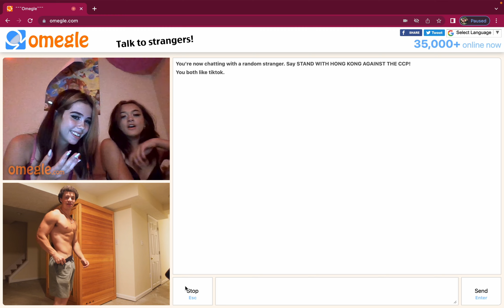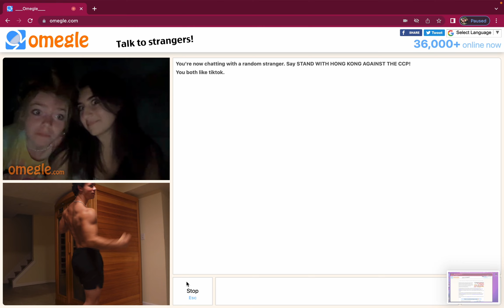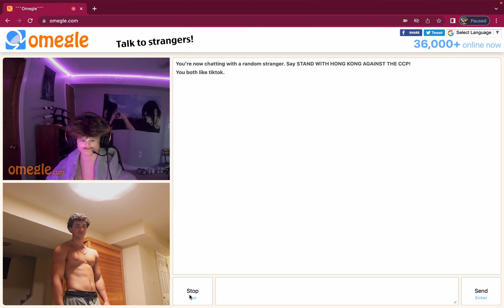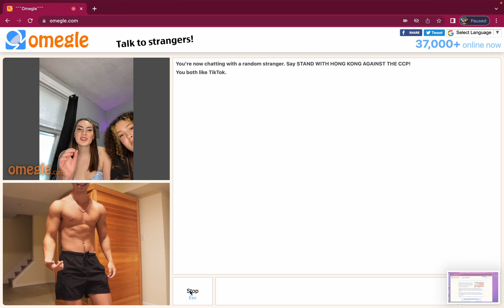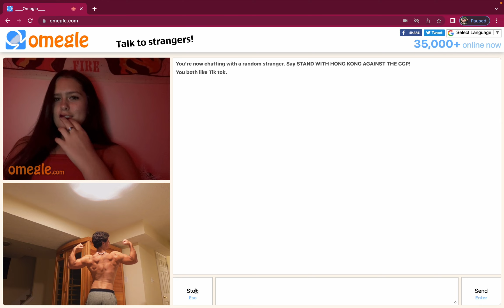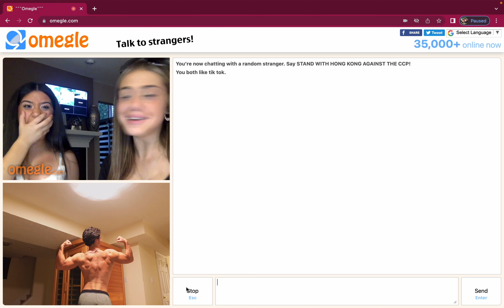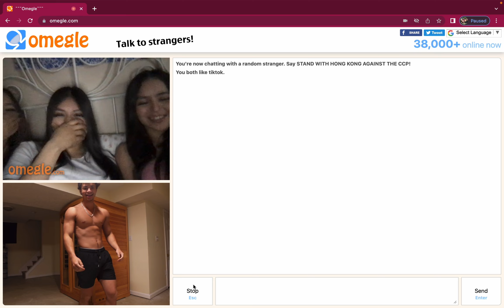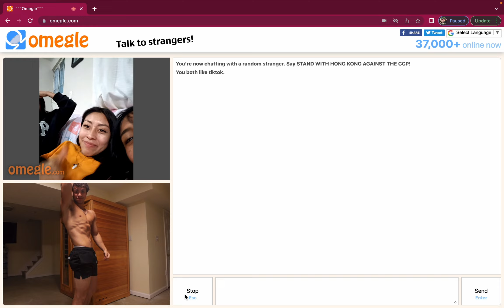Asking Girls What Is The Sexiest Muscle On A Guy (Omegle)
Asking girls on Omegle￼ what the most attractive muscles on guys are.